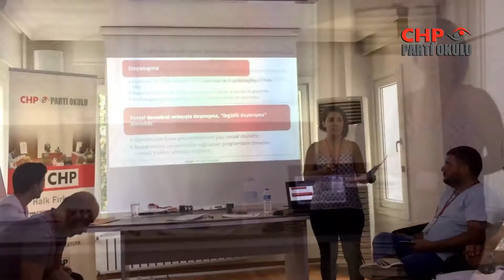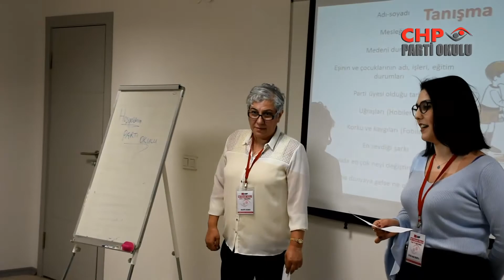Bir Parti Okulu Eğitmeninin Yolculuğu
Öykü Naz Bartu bir Parti Okulu Eğitmeni. Parti Okulu Hikayesini kendisinden dinledik.
Bu güzel hikayede siz de yer almak isterseniz,
İkamet ettiğiniz il ve ilçede bulunan CHP örgütümüze giderek, eğitimlere katılma talebinizi iletebilirsiniz.